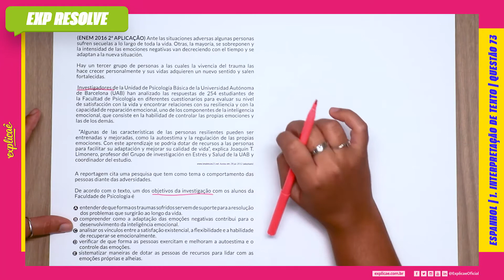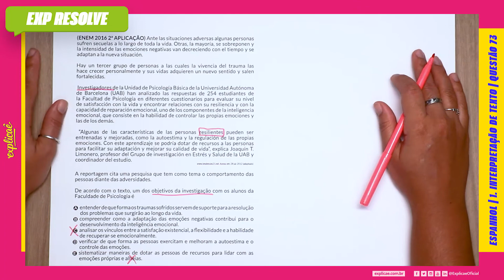ANTE LAS SITUACIONES ADVERSAS ALGUNAS PERSONAS SUFREN SECUELAS A LO (...) | INTERPRETAÇÃO DE TEXTO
Encontre a sua questão nos seguintes cadernos:

CADERNO ROSA:
CADERNO AZUL:
CADERNO AMARELO:
CADERNO BRANCO/CINZA

NO NOSSO MANUAL DE SOBREVIVÊNCIA:
ASSUNTO: 1 INTERPRETAÇÃO DE TEXTO

(ENEM 2016 2ª APLICAÇÃO) Ante las situaciones adversas
algunas personas sufren secuelas a lo largo de toda la vida. Otras,
la mayoría, se sobreponen y la intensidad de las emociones
negativas van decreciendo con el tiempo y se adaptan a la nueva
situación.
Hay un tercer grupo de personas a las cuales la vivencia del
trauma las hace crecer personalmente y sus vidas adquieren un
nuevo sentido y salen fortalecidas.
Investigadores de la Unidad de Psicología Básica de la Universidad
Autónoma de Barcelona (UAB) han analizado las respuestas
de 254 estudiantes de la Facultad de Psicología en diferentes
cuestionarios para evaluar su nivel de satisfacción con la vida
y encontrar relaciones con su resiliencia y con la capacidad de
reparación emocional, uno de los componentes de la inteligencia
emocional, que consiste en la habilidad de controlar las propias
emociones y las de los demás.
“Algunas de las características de las personas resilientes pueden
ser entrenadas y mejoradas, como la autoestima y la regulación
de las propias emociones. Con este aprendizaje se podría dotar
de recursos a las personas para facilitar su adaptación y mejorar
su calidad de vida”, explica Joaquín T. Limonero, profesor del
Grupo de investigación en Estrés y Salud de la UAB y coordinador
del estudio.
Acesso em: 28 jul. 2012 (adaptado).

A reportagem cita uma pesquisa que tem como tema o
comportamento das pessoas diante das adversidades.

De acordo com o texto, um dos objetivos da investigação com os
alunos da Faculdade de Psicologia é

A. entender de que forma os traumas sofridos servem de suporte
para a resolução dos problemas que surgirão ao longo da vida.
B. compreender como a adaptação das emoções negativas
contribui para o desenvolvimento da inteligência emocional.
C. analisar os vínculos entre a satisfação existencial, a
flexibilidade e a habilidade de recuperar-se emocionalmente.
D. verificar de que forma as pessoas exercitam e melhoram a
autoestima e o controle das emoções.
E. sistematizar maneiras de dotar as pessoas de recursos para
lidar com as emoções próprias e alheias.